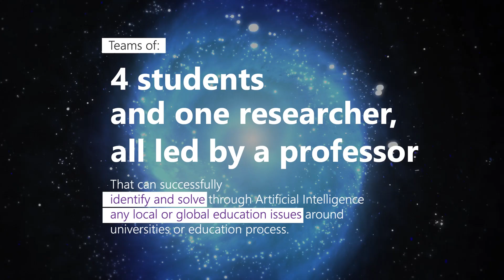Microsoft - The Next AI Guardian Competition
Win your place in the Microsoft AI Hall of Fame. Identify and solve local or global education pain-points through Artificial Intelligence, and get a chance to win an all expenses-paid bootcamp in Warsaw, Poland.